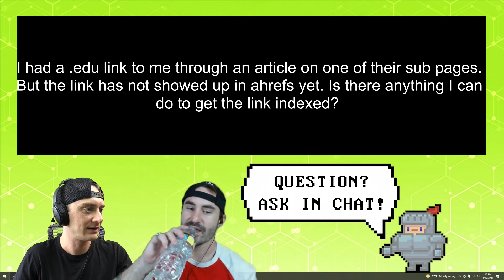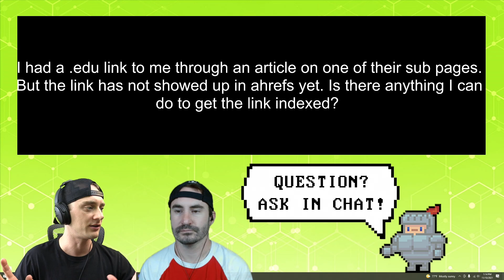How Can I Get My New Backlink To Show In AHREFS?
Chris & Nick talk about how Ahrefs indexes backlinks, some of the reasons why links may not show up right away and what you can do about it.

Ahrefs Is A Great Tool That We Use Every Day - Learn How You Can Too: